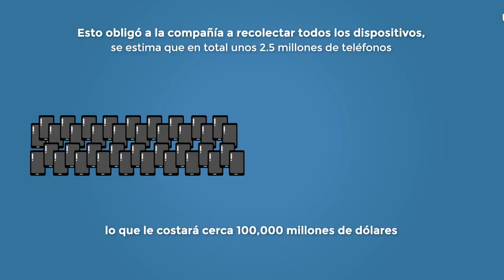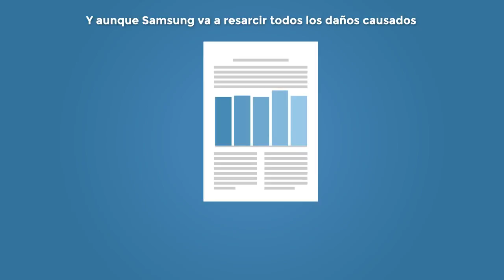¿Qué pasa con los celulares Samsung galaxy S7?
¿Comprarías un celular que tiene mal la batería e incluso podría explotarte?